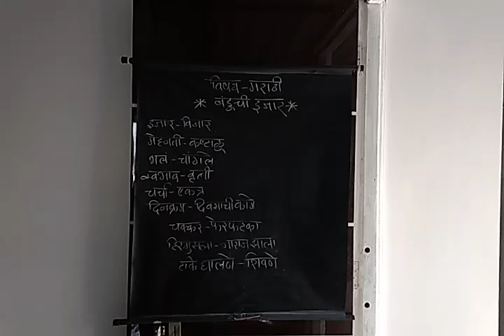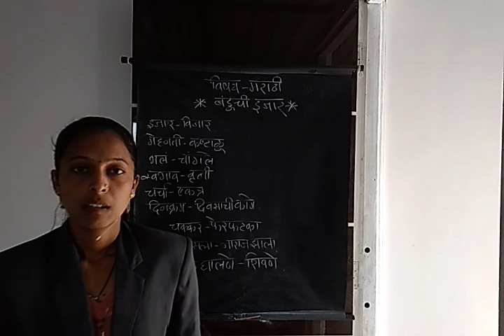Banduchi ijar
Marathi gdya vinodi katha#